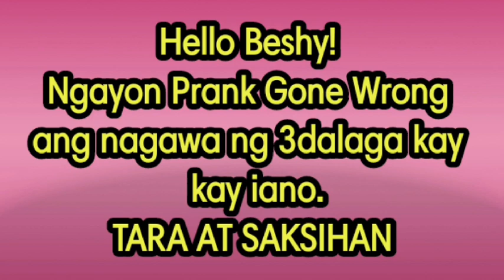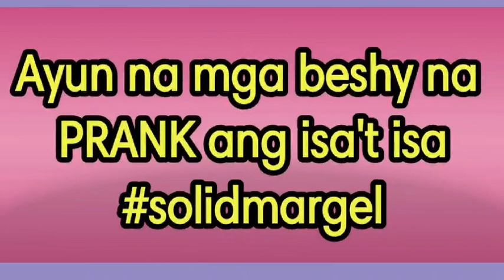MARGEL MAGHIHIWALAY NA NGA BA ?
FULL CREDITS TO: SY TALENT ENTERTAINMENT! ! !

I AM A MEMBER OF SY FAMILY IN THEIR JOIN MEMBERSHIP...

My channel immediately, Thank You  for your Kind Consideration. God Bless 🙏

margel scripted love,
margel vlogs scripted,
margel scripted,
margel issue,
margel live,
margel kiss,
margel theme song,
margel new vlog,
margel away,
margel ayoko na,
margel away sa kotse,
margel aug 10,
margel and lyca,
margel blog,
margel batang hamog,
margel binalewala,
margel bagong bahay,
margel duet,
margel date,
margel duet song,
margel dogie,
margel dinala sa bahay,
marvel dating,
margel day 1,
marvel darwin,
margel episode 1,
margel ex,
acquaiola e margellina,
o mare e margellina,
acquaiola e margellina karaoke,
vommero e margellina,
mare e margellina viviani,
prego e martelo,
margel fake love,
margel frank,
margel fake,
margel facebook,
margel full episode,
margel fb,
margel gera,
margel house tour,
margel harana,
margel hiwalay naba,
margel hari ng sablay,
margel hiwalayan,
margel hugot,
margel huli ka balbon,
margel in kmjs,
margel if ever,
marvel piano,
margel it's a prank,
margel iyakan,
margel jowa challenge,
margel javierto,
margel jowa challenge part 2,
marvel jokes,
marvel jessica jones,
marvel juggernaut,
marvel jubilee,
marvel jessica soho,
marvel kiss,
margel kilig moments,
margel kmjs,
margel kumanta,
margel kanta,
margel kantahan,
margel kinantahan si angel,
margel kotse,
marvel rated k,
margel love team,
margel love song,
margel love,
margel love story prank,
margel love team latest,
margell,
l'acquaiola e mergellina,
margel mariano,
margel massage,
margel masahe,
margel mariano song,
margel mariano vlog,
margel mariano and angel,
margel meet lyka,
margel marupok,
marga nagselos,
margel nahuli,
margel naglalaba,
margel nag away sa sasakyan,
marvel mag bugbugan sa kotse,
margel off cam,
margel outdoor,
margel ok naba,
margel oo,
marvel one shot,
marvel orchestra,
margel vlog stick o,
o mare e margellina karaoke,
o mare e margellina viviani,
o mare e margellina testo,
margel prank,
margel part 8,
margel paalam,
margel page,
margel paalam na,
margel paano nagsimula,
margel panunuyo,
margel paano sila nagkakilala,
margel sy,
margel songs,
marvel super war,
marga sinagot,
marvel theme song,
marvel tl dr,
marvel trailer,
marvel tv,
marvel the avengers,
marvel the avengers full movie,
marvel timeline,
marvel tiktok,
margel update today,
margel unang pagkikita,
margel umiyak,
margel umiiyak ang puso,
margel umakyat sa bund